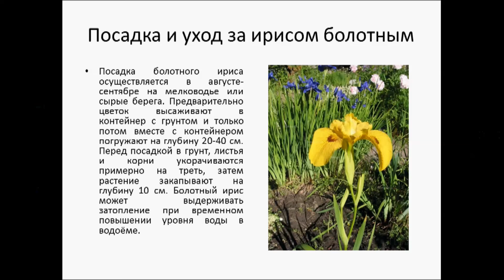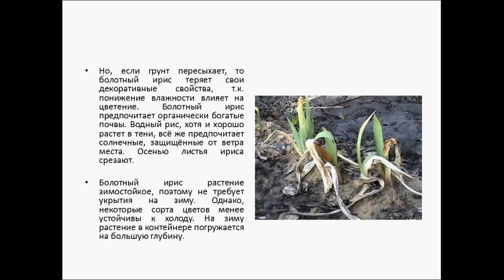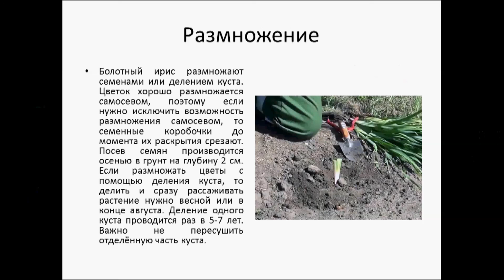Ирис болотный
Ирис болотный (другие названия ложноаирный, ложноаировый, желтый) прекрасное растение для оформления пруда или небольшого водоёма. Цветок относится к многолетним растениям, в высоту достигает от 60 до 180 см.